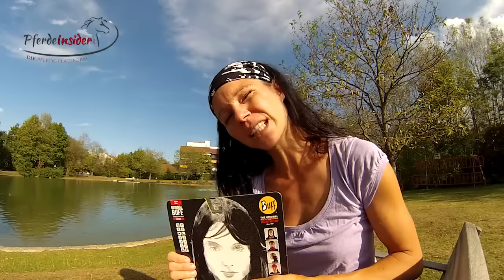Bodenarbeit/Handarbeit beim Pferd: Eure Themen?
An all eurem Feedback sehen wir immer wieder, dass Bodenarbeit/Handarbeit/Gymnastisches Longieren eines eurer absoluten Lieblingsthemen ist... und das ganz zu Recht! Denn gutes Reiten fängt ja bekanntlich am Boden an. Daher sind wir aktuell dabei, für euch ein super-duper umfangreiches Bodenarbeits-Intensivseminar vorzubereiten!

Und natürlich wollen wir darin die Insidertipps einbringen, die euch am allermeisten interessieren! Jetzt die Frage an euch: Welche genauen Themen der Bodenarbeit interessieren euch denn besonders? Schreibt dazu einfach einen kurzen Kommentar (oder liket andere Vorschläge, denen ihr zustimmt!).

ACHTUNG: Unter allen, die kommentieren, VERLOSEN wir 2 Buff Haarbänder - perfekt für alle Reiter, die ihre Haare effektiv aus dem Gesicht halten wollen! Also ran an die Tasten!

Du bist an der ganzheitlichen Ausbildung und Gesunderhaltung deines Vierbeiners interessiert? Du möchtest ein rittiges, losgelassenes, gesundes und vorallem glückliches Pferd?
Dann melde dich KOSTENLOS zu meinem Infoletter "Gesundes Pferd" an und erhalten monatlich GRATIS Informationen rund um die Themen: Pferdefütterung, Pferdeausbildung, Pferdegesundheit von Kopf bis Huf, zirzensische Gymnastik, Seminarangebot und vieles mehr!

Deine Sandra

P.S. Auf meiner Facebookseite gibt es TÄGLICH tolle Beiträge, News & Gewinnspiele!